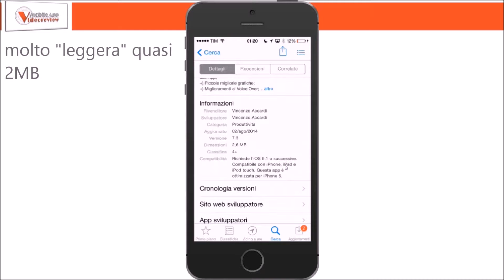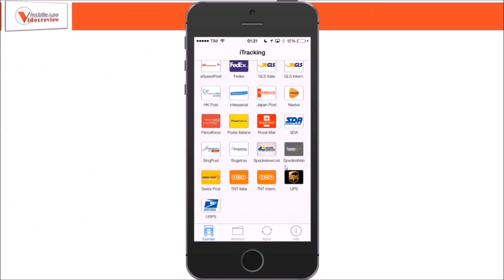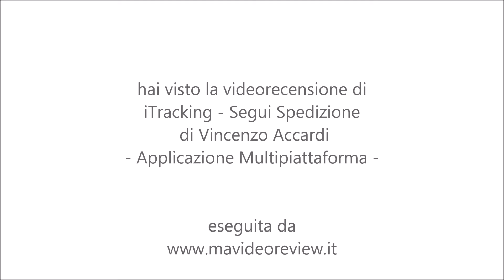iTracking - Segui Spedizioni - Videorecensione - MAVideoreview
Situazione:
Ti capita spesso di effettuare acquisti online e non riesci a seguire le spedizioni? Quando invii un pacco a tuo zio puntualmente non ti avvisa di averlo ricevuto? Vuoi capire se l'ordine di merce dalla Cina è stato fermato alla dogana :)?
Questa è la soluzione che fa per te.